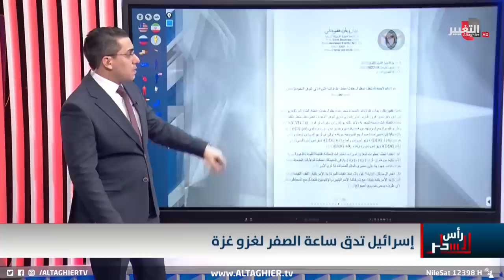إسرائيل تتحرك لإقتحام عمق غزة بعملية برية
موقع قناة التغيير الفضائية  الالكتروني